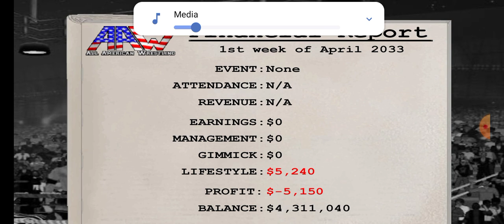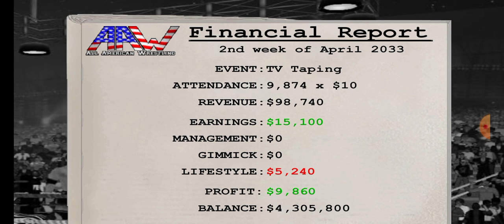William Gooch vs. Majesty.